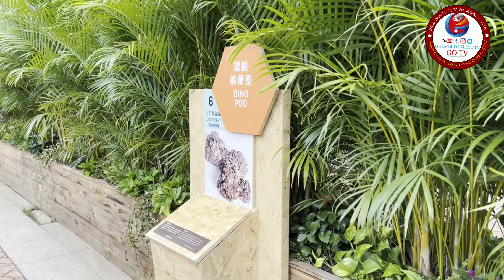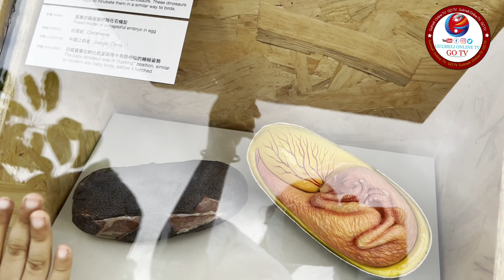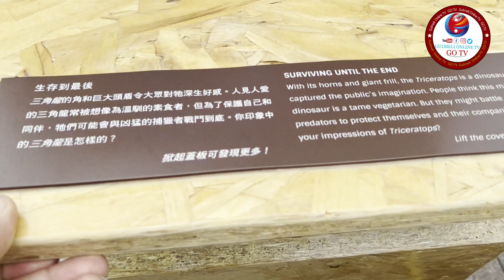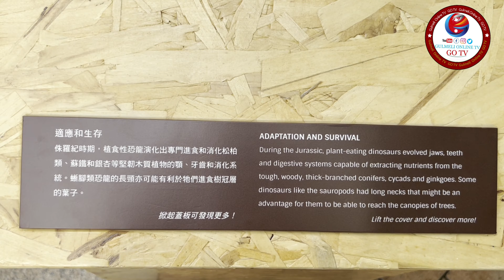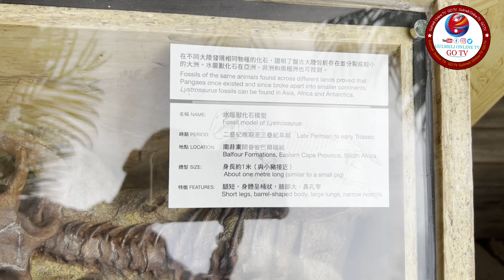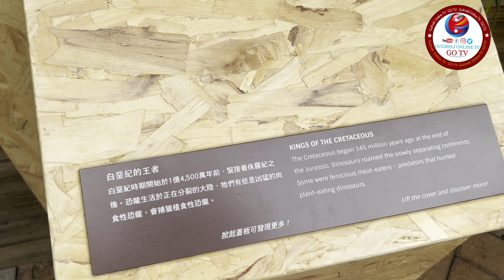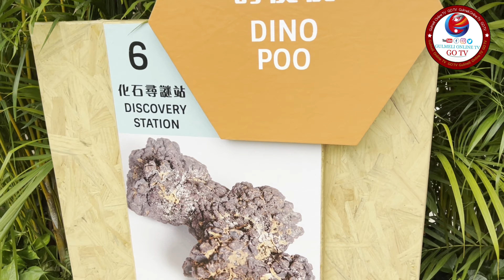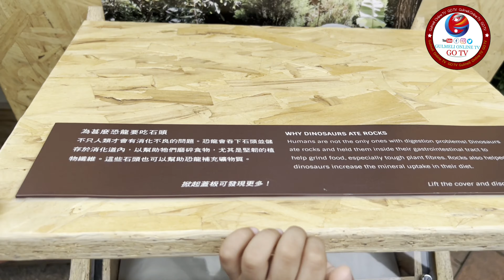काउलुन पार्कमै बन्यो Discovery Park हेर्नेहरुको भिड Kowloon Park made Discovery Park play game & win